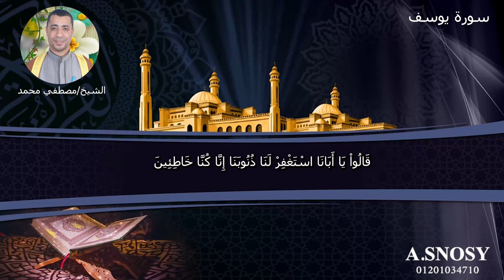سورة يوسف تجويد سورة يوسف بصوت الشيخ مصطفي محمد مصطفي عالم احمد سنوسي قران كريم